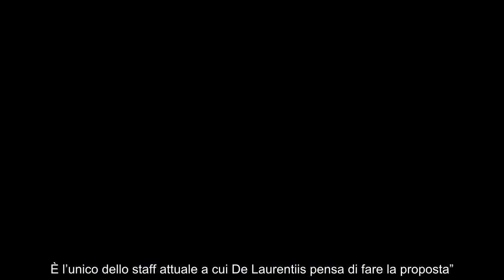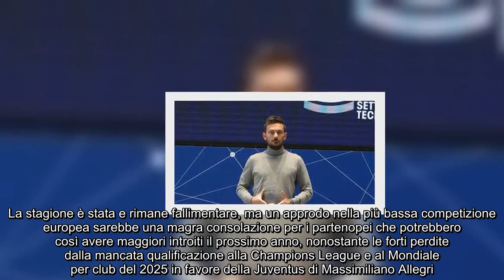Sinatti, vicina la conferma da parte di ADL